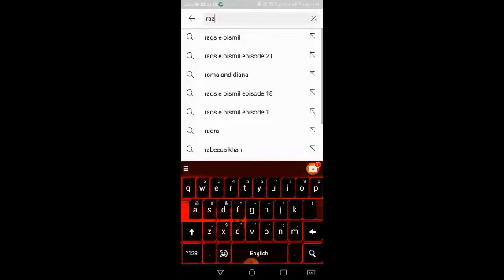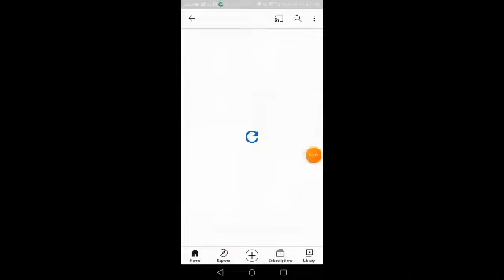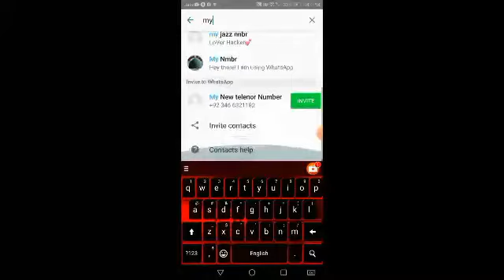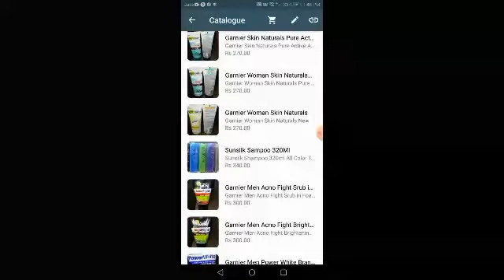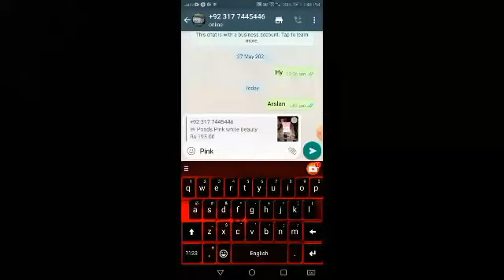Ponds White Beauty Face Wash Review Face Wash For Oily skin ponds white beauty cream